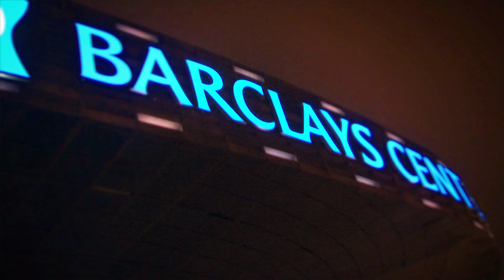Lakers Beat Nets in First Brooklyn Appearance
Behind 21 points from Kobe Bryant, the Los Angeles Lakers pulled past the Brooklyn Nets 92-83.

Reporter:  Bobby C
Camera/Photos:  Chris Pusateri
Editor:  Chris Pusateri